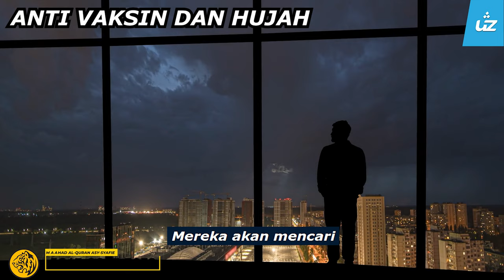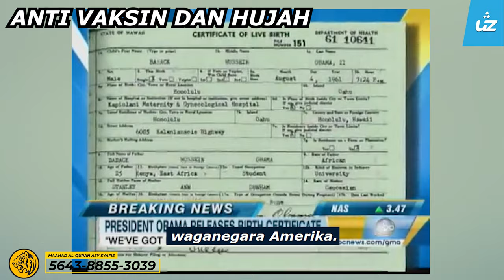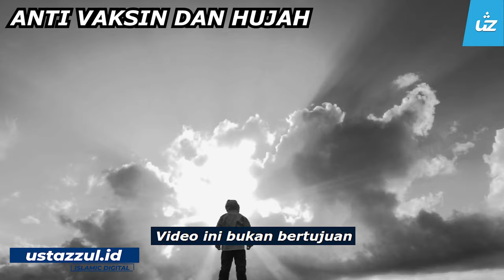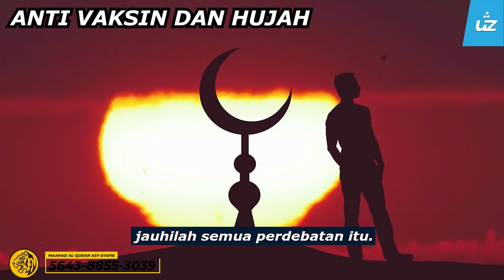KENAPA ANTI VAKSIN TIDAK MENERIMA HUJAH - Ustaz Zul Pandan